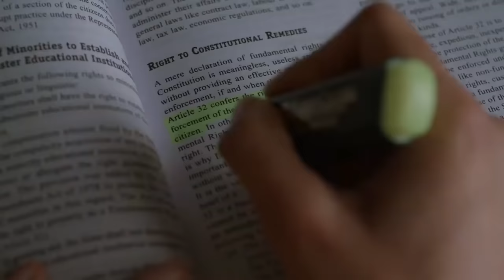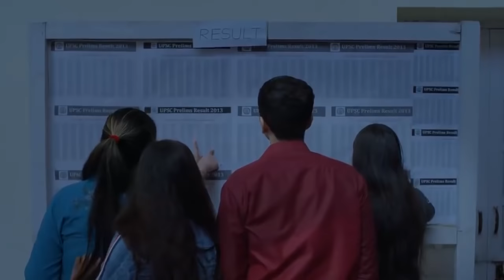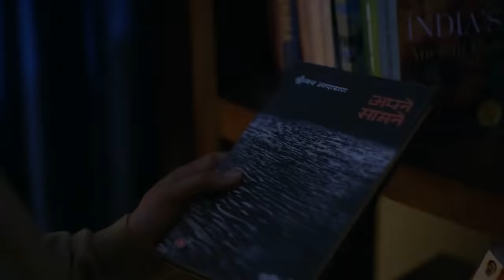TVF's UPSC Aspirants || Compilations of all Songs and Shayaris || Motivation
कौन कहता है कि आसमां में सुराख नहीं हो सकता,
एक पत्थर तो तबीयत से उछालो यारों...!!